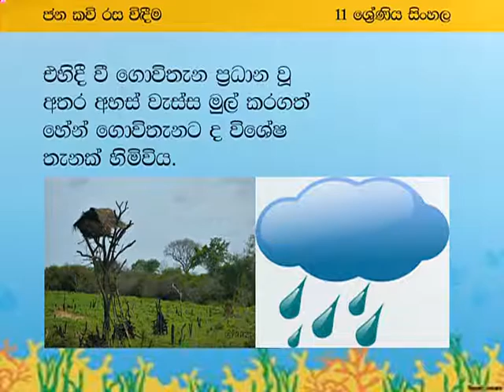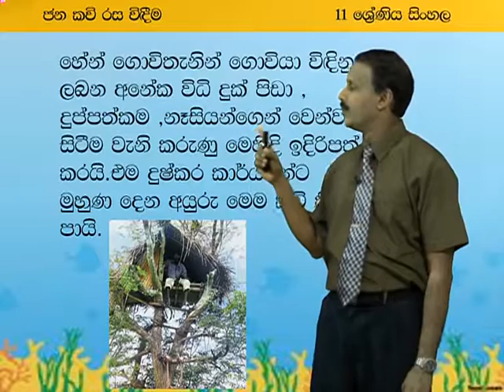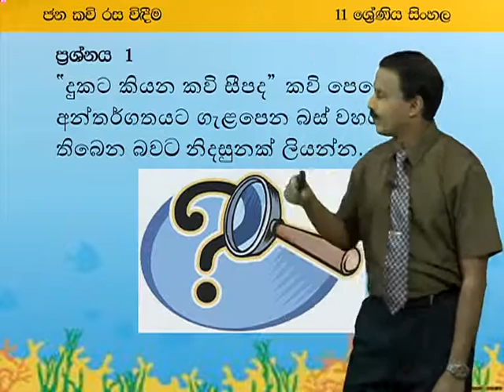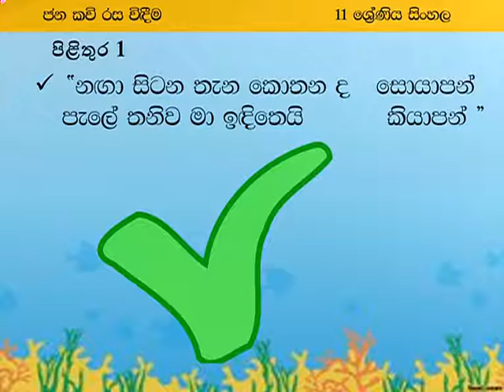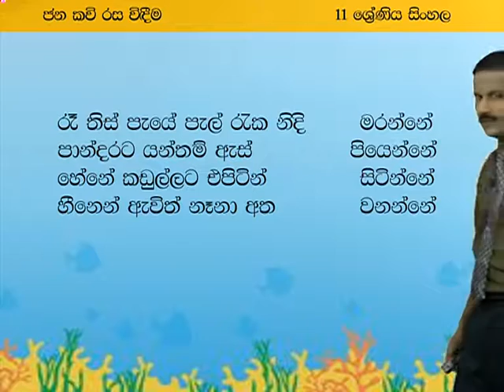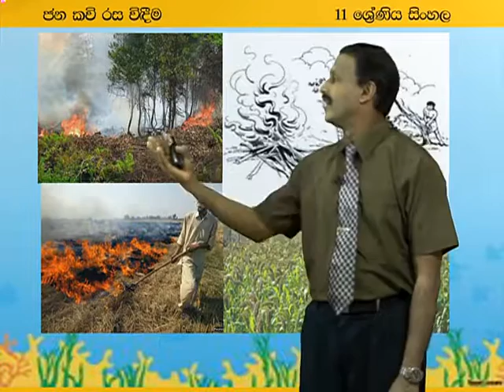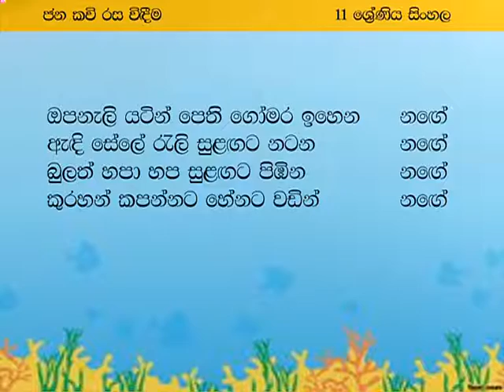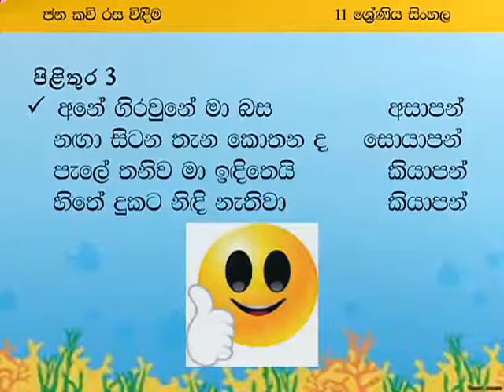31 July 2020